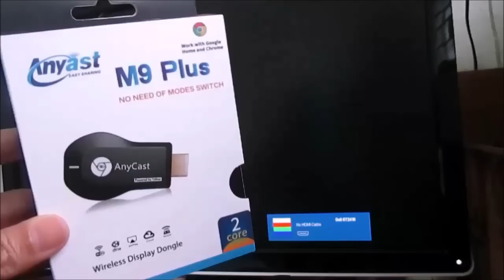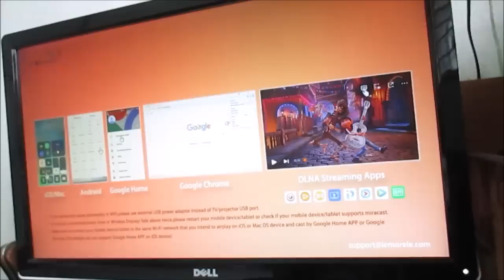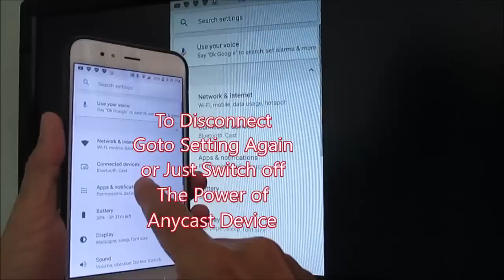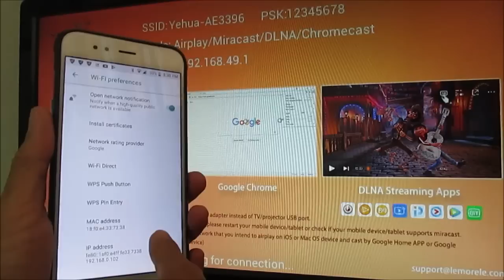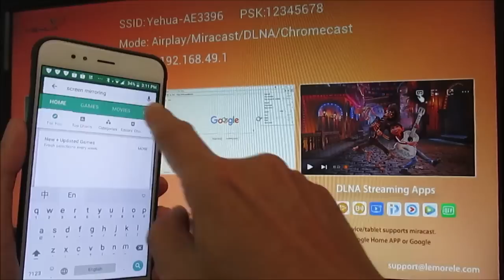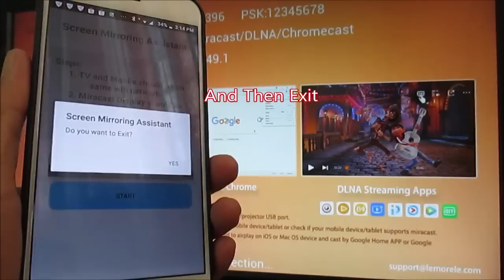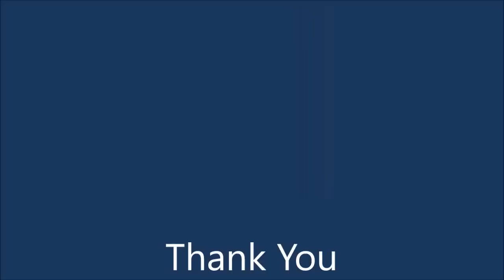Anycast M9 Plus /M100 Three Methods Android Phone Iphone Screen Mirroring to BIG TV Screen - Part 1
New Version of Anycast M9 Plus, Show you 3 methods how to make your Android phone Iphone, Ipad mirror screen to BIG TV Screen. Wireless Display to HDMI TV Screen. Watch YouTube Video, Online Video direct from TV Screen. Turn your TV become Smart TV.

Anycast M9 Plus new version of wireless display dongle, very convenience now. No need to select switch mode switch to Android or IOS mode. No setup needed. just select the detected Anycast SSID and play ONLINE VIDEO

Laptop running windows 10 is much stable now to wireless connect to HDMI TV screen. This New version of Anycast M9 Plus, is much stable then previous Anycast M2 plus and Anycast M4 Plus. talk about the Windows 10 laptop how to mirror screen to TV BIG Screen.

Anycast M9 Plus can support iPhone and Android Phone without switching the Anycast M9 Plus switch mode button. Anycast turns your TV to Smart TV.

1.SmartSee
Anycast HDMI Wireless Display Adapter WiFi 1080P Mobile Screen Mirroring Receiver Dongle for iPhone Mac iOS Android to TV Projector Support Miracast Airplay DLNA

2. 4K/1080P Anycast M100 Wireless Display Adapter, SmartSee WiFi Display Dongle HDMI Screen Mirroring Dual Core H.265/HEVC Decoder HD TV Stick Without Switching Miracast Airplay DLNA Support 4K 1080P

3. Netflix

1.Anycast M9 Plus Three  Methods Android Phone Iphone Screen Mirroring to BIG TV Screen - Part 1

2.AnyCast M9 Plus Two Methods Laptop Windows 10 Mirror Screen to Big TV Screen Part 2